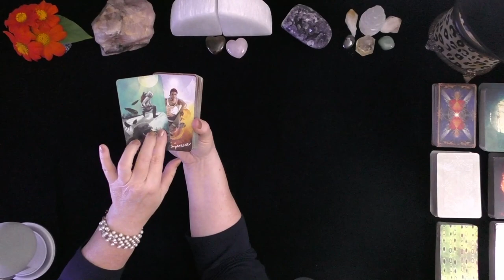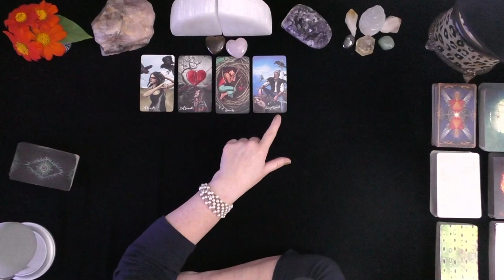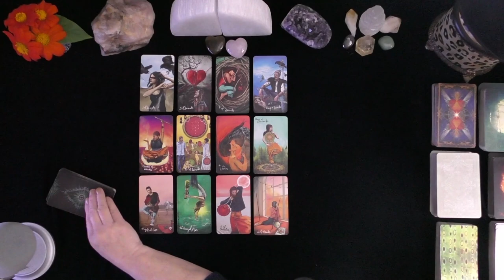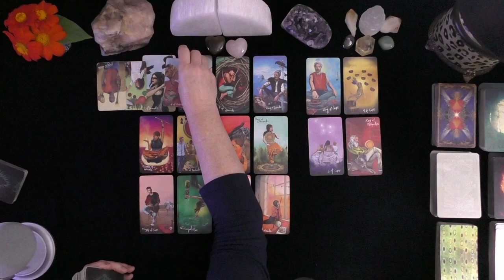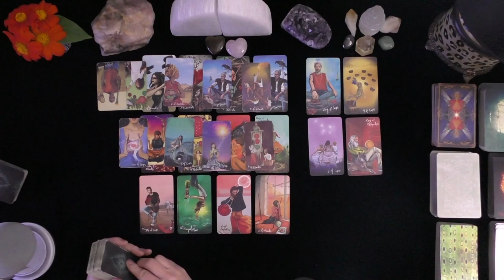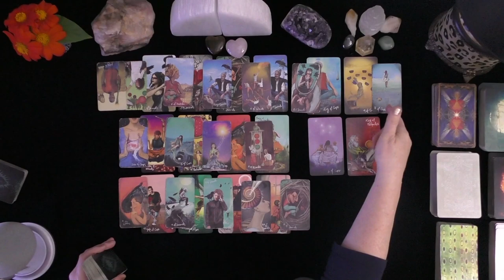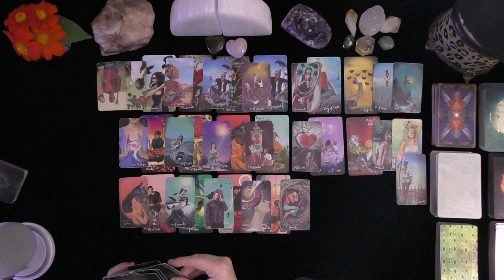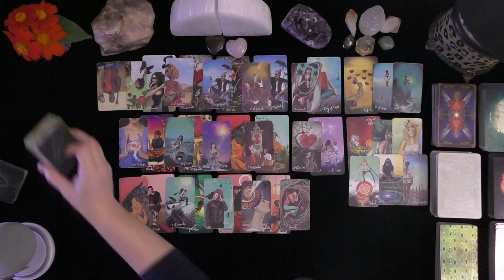VIRGO ~WAITING FOR YOUR DECISION ABOUT THEIR PLACE IN YOUR HEART!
DONNA WILDER-HART
5 INDEPENDENTLY VETTED READINGS SINCE 2007